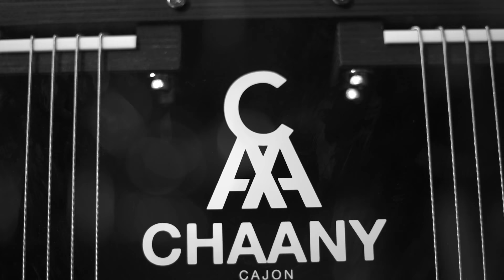Chaany cajon "Caleb/カレブ" by 吉本ヒロ No.2【チャーニー】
チャーニーカホン「Caleb/カレブ」を共同製作してくださったパーカッショニスト・吉本ヒロさんによる演奏。

演奏者：吉本ヒロ

★CHAANY/チャーニーは日本のカホンメーカーです。

▼CHAANYチャンネルのその他の動画▼